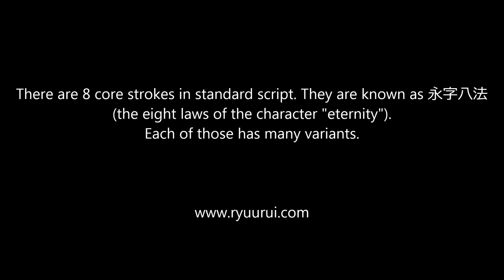Lerarn calligraphy: standard script - horizontal strokes - part 2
Horizontal strokes in Chinese calligraphy in standard script